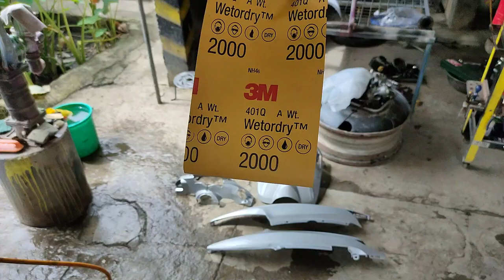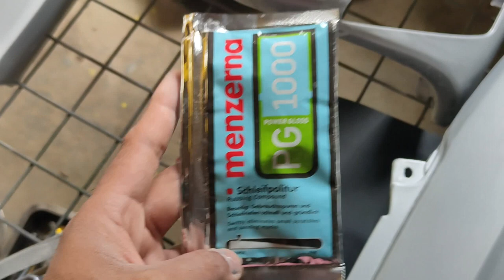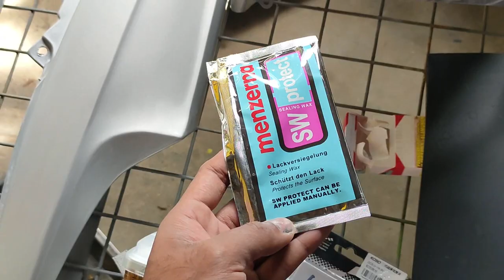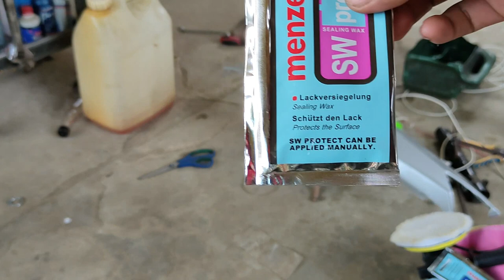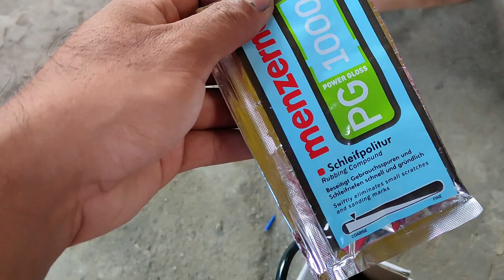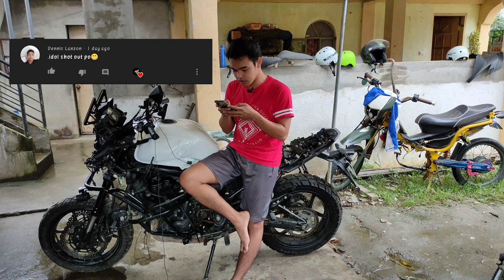PAANO NGA BA MAG BUFFING?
vlog title: PAANO BA MAG BUFFING AT PALITAWIN ANG MAKINIS NA PINTURA?

MGA GINAMIT SA BUFFING
MENZERNA
1000 COARSE
3000 FINISHING
SEALING WAX
PRANELA CLOTH
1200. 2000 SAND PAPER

also like and follow my other social acounts